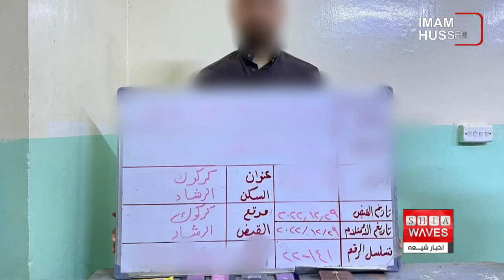نگاهی به چند خبر کوتاه: یکشنبه 25 دیماه 1401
۲)بازداشت ۳۲ د۱عشی در عراق
۳)تاسیس موسسه مطالعات و تحقیقات ام ابیها در شهر مقدس کربلا
۴)اخراج بیش از دو هزار مهاجر از ترکیه